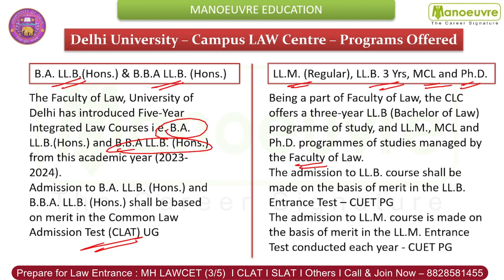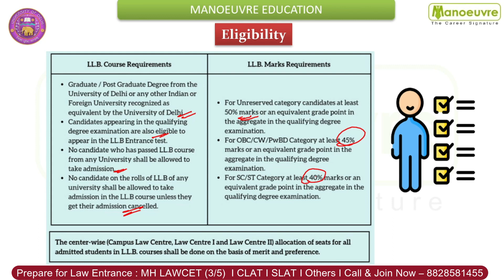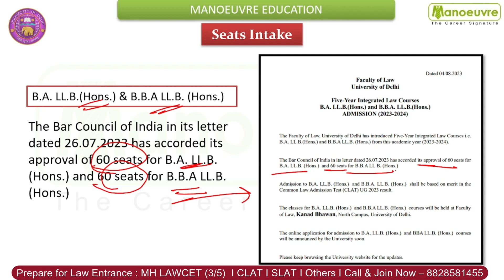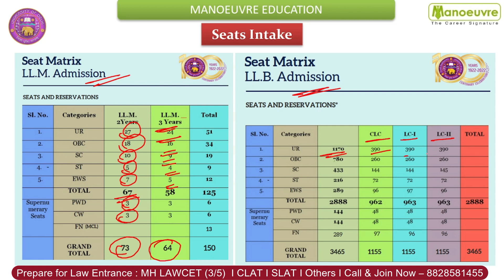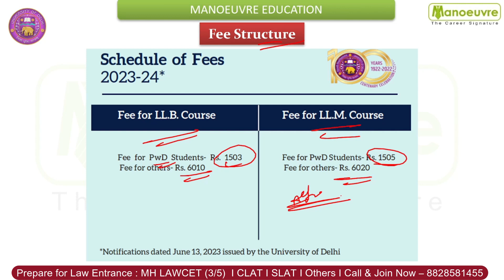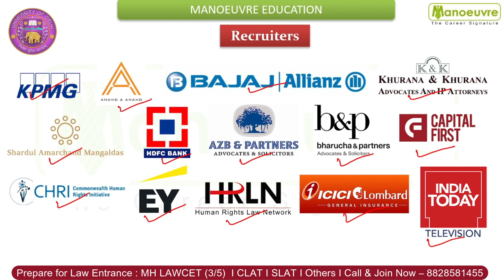Delhi University Campus Law Centre - CLC - Programs | Eligibility | Seat Intake | Fee & More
Call/WhatsApp on
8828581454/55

CLASSROOM COACHING :-
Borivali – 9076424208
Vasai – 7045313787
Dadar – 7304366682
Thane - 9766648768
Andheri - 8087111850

Program Link -

LAW CHANNEL

MUST WATCH

MH LAWCET (3 yrs) 2024 - Mahatma Gandhi Related General Awareness Questions & Answers | Watch Now -

law 5 years colleges in delhi
law 3 years colleges in delhi
Delhi University Campus Law Centre
Delhi University Campus Law Centre Placement
CLC
Delhi University Campus Law Centre BA LLB  fee
Delhi University Campus Law Centre BBA LLB  fee
Delhi University Campus Law Centre LAW 3 YEARS  fee
Delhi University Campus Law Centre LLM fee
Delhi University Campus Law Centre BA LLB Eligibility
Delhi University Campus Law Centre BBA LLB Eligibility
Delhi University Campus Law Centre LAW 3 YEARS  Eligibility
Delhi University Campus Law Centre LLM Eligibility
Delhi University Campus Law Centre admission process law 5 years